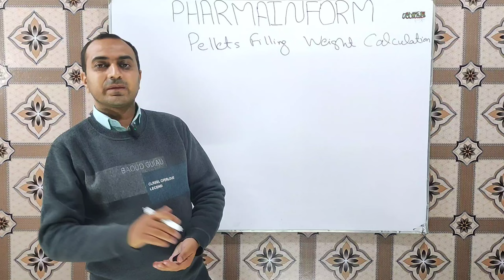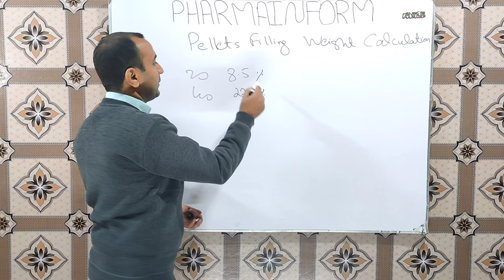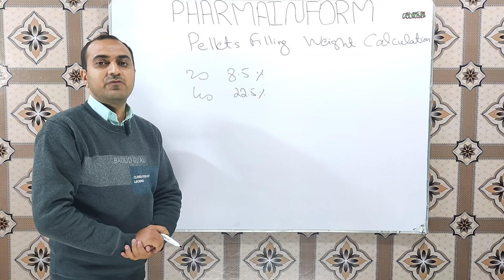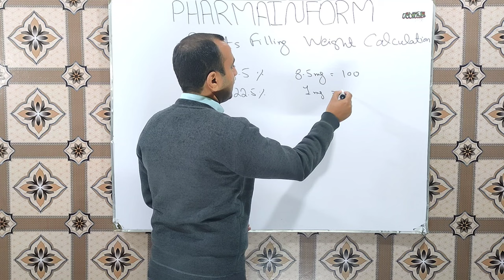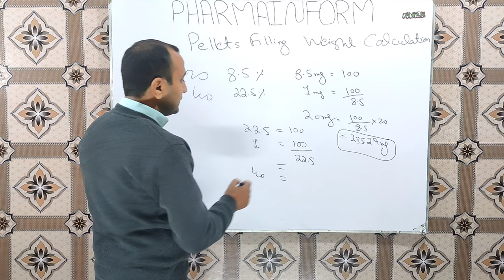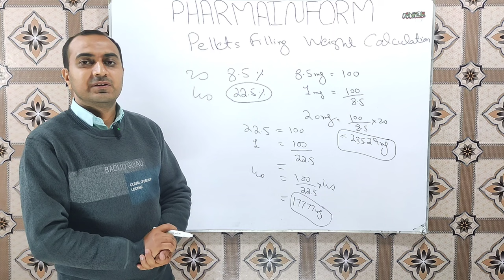Enteric Coated Pellets Calculations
Esomeprazole pellets are available as enteric coated pellets and are used to fill in hard gelatin capsules.How much weight of these esomeprazole EC pellets should be filled in hard gelatin capsules shell for 20 mg or 40 mg dose.
For 20 mg esomeprazole, enteric coated pellets are usually available as 8.5% & for 40 mg these are available as 22.5%.
8.5% mean the 100 mg of esomeprazole EC pellets contain 8.5 mg of esomeprazole & remaining 91.5 mg are other excipients which are used for manufacturing of these pellets.
Watch the complete video to learn basic capsules filling calculation for enteric coated pellets.